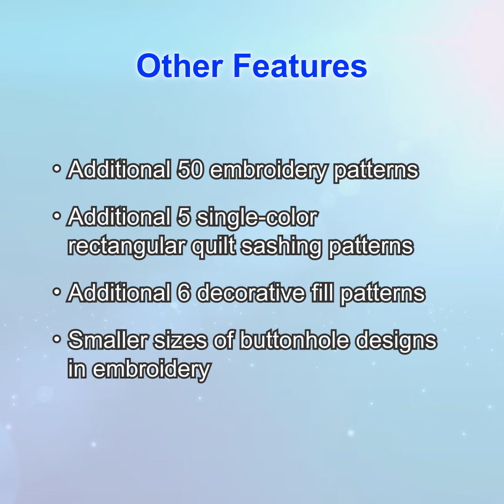Luminaire Innov ís XP1 Upgrade, Premium Pack II